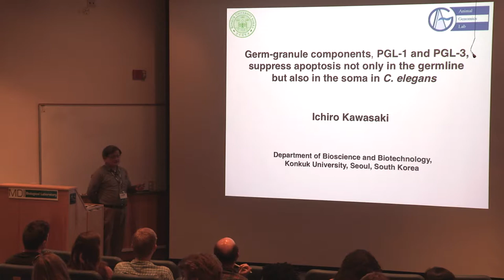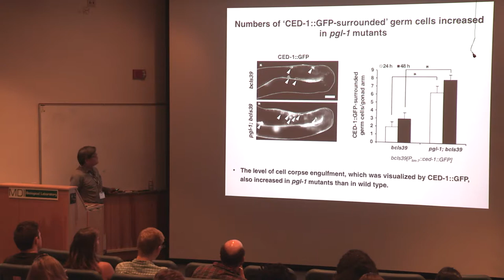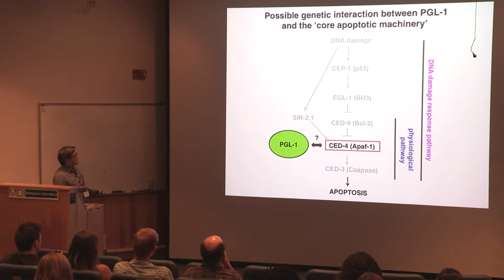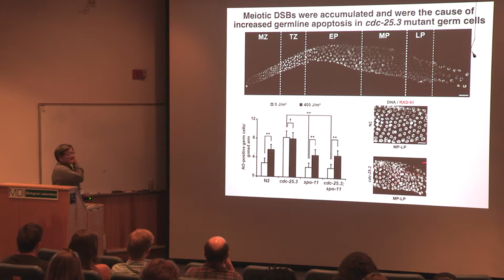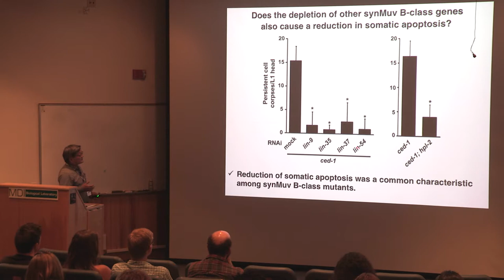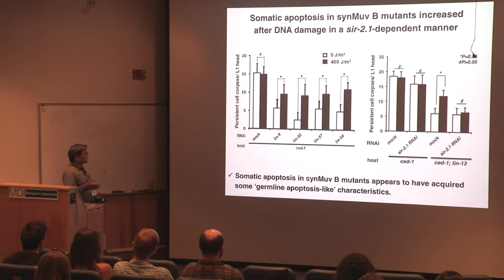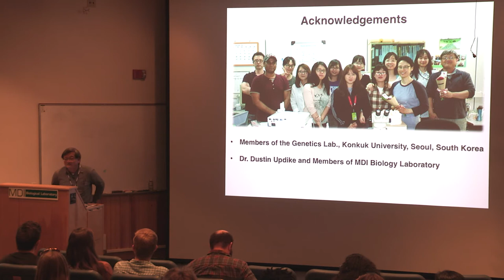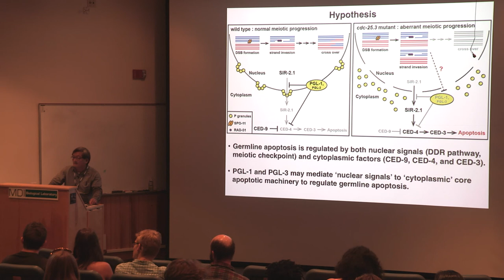Germ-granule components, PGL-1 and PGL-3, suppress apoptosis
Dr. Ichiro Kawasaki is a Research Professor at Konkuk University in South Korea. Dr. Kawasaki is collaborating with Dr. Dustin Updike, Assistant Professor at MDI Biological Laboratory .

Germ-granule components, PGL-1 and PGL-3, suppress apoptosis not only in the germline but also in the soma in C. elegans

Germ granules are distinctive ribonucleoprotein complexes specifically observed in the germline of various organisms. P granules, the C. elegans germ granules, are required for proper postembryonic germline development. The Kawasaki lab recently reported that mutants of pgl-1 and pgl-3, which encode members of a family of constitutive protein components of P granules, show increased germline apoptosis.